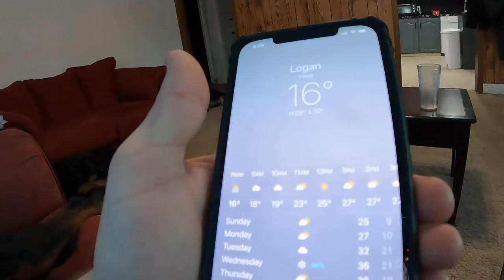Rottweilers: The Daily Routine of Four Living Treasures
My Personal Channel @collinbrackin

Enjoy our daily routine!

Salmon Oil Food/water additive

Heart, Joint and Health supplements

Water Bucket

Instagram and Tiktok @Therottychannel
My personal Instagram is @CollinBrackin